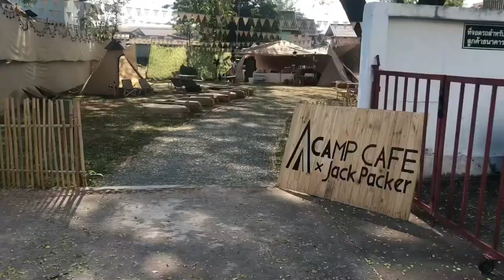[Cafe Vlog] Poppy daily vlog | Thursday | Camp Café x jackpacker Chiang Rai Thailand